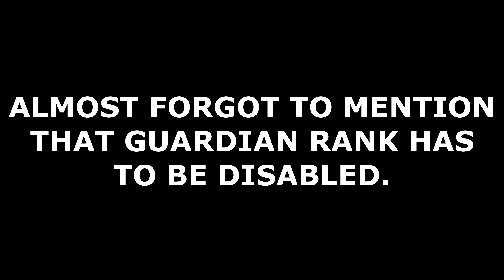Borderlands 3 MELEE ONLY CHALLENGE Part 1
So there's this challenge going around on the Borderlands 3 game and that is the melee challenge. Basically you have to beat the entire game using only your melee attack.

As always ladies and gentlemen I hope all of you enjoyed this video.